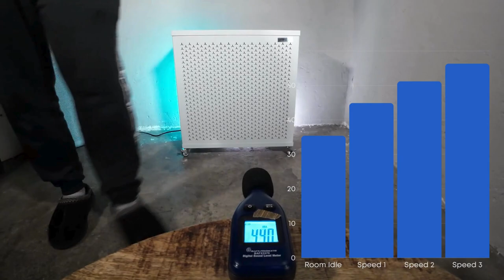Smart Air Blast Mini MK II Sound Test | Noise Level Smart Air | Blast Mini Air Purifier Noise Test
Listen to the Smart Air Blast Mini MKII running at each of its different fan speeds.

This sound test was conducted in real room conditions in the basement of our house, which means this is not a 0 dB room. The reason we do this is to recreate the usual everyday life with the air purifier, recording sound levels with the expected background noise of a home.

▬▬▬▬▬▬▬▬ Smart Air Blast Mini links ▬▬▬▬▬▬▬▬
Smart Air Blast Mini MK II
Genuine HEPA Filter Replacement
Genuine VOC Filter Replacement

0:00 - Intro
0:10 - Speed 1
0:24 - Speed 2
0:35 - Speed 3
0:41 - Results